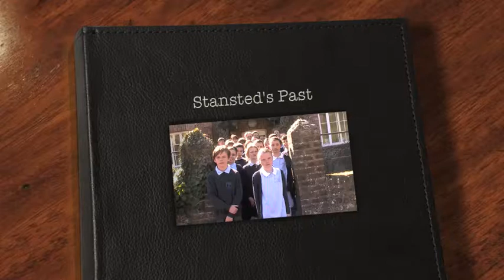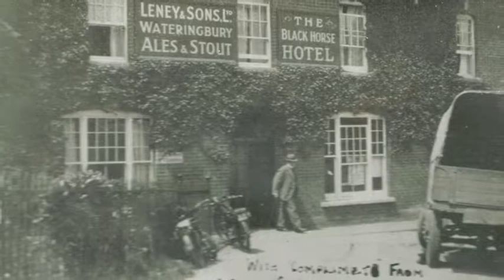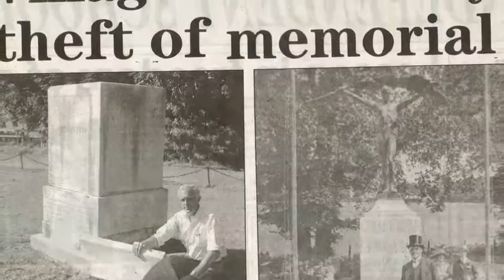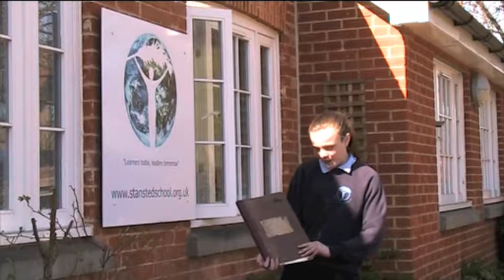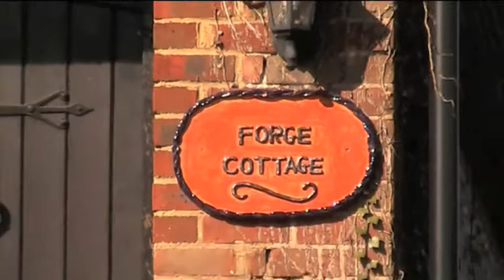Stansted's Past, by Stansted School children, made in 2012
The children of Stansted School made a short video on the history of Stansted Village.